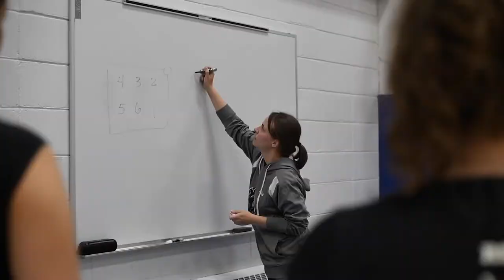Les Capitaines du Cégep de Matane